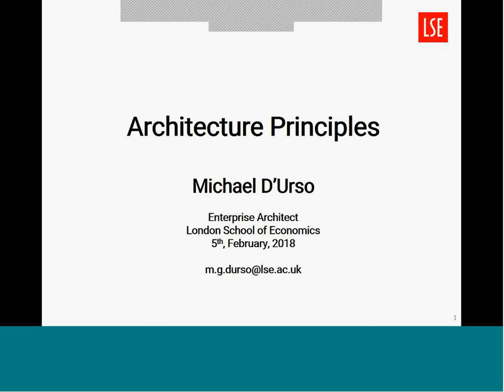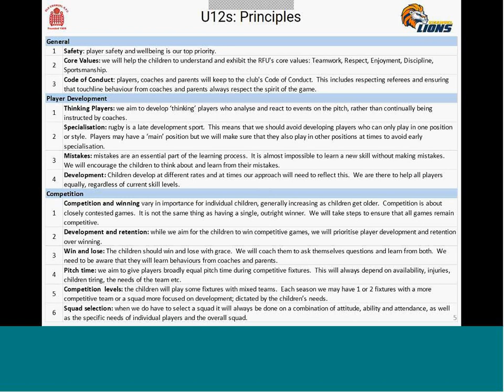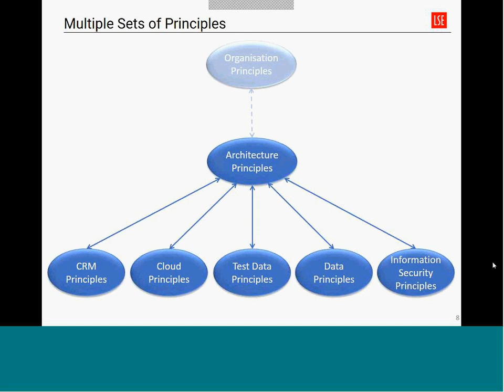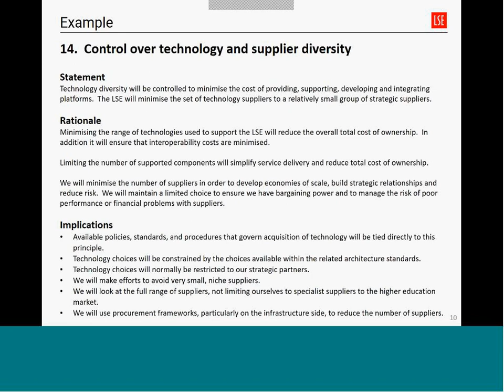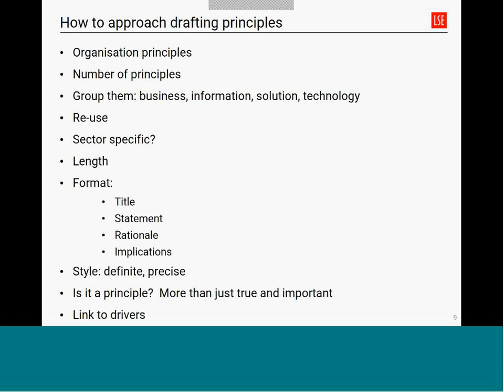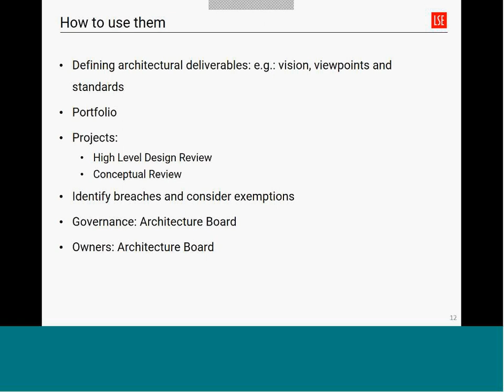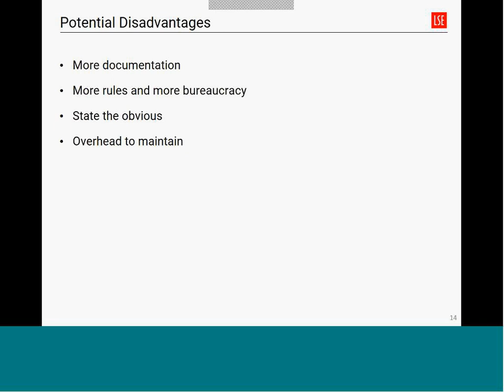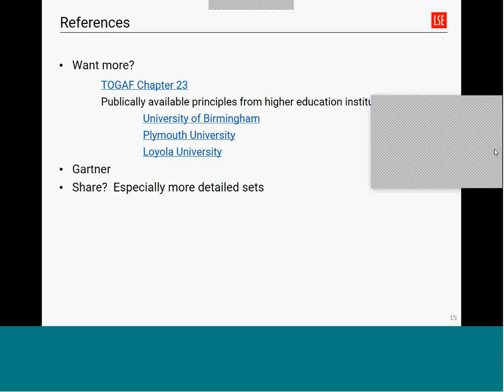UCISA Webinar - Architecture Principles